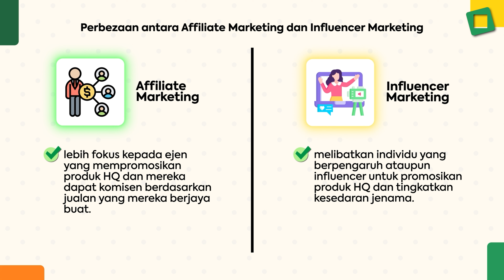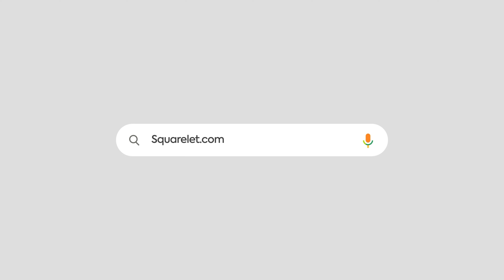Founder patut pilih yang mana? Influencer atau Affiliate Marketing?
Apakah perbezaan utama antara Affiliate Marketing dan Influencer Marketing, dan bagaimana kedua-dua strategi ini dapat mempengaruhi jualan serta kesedaran jenama?
Sebagai founder adakah wajar untuk anda gunakan kedua-dua strategi ini dalam bisnes? Untuk ketahui dengan lebih mendalam lagi, ikuti full podcast kami pada pautan di bawah ini 👇🏻

Semoga bermanfaat! 🤗